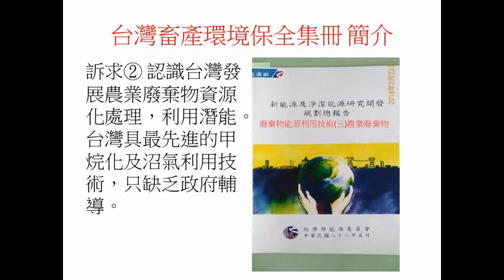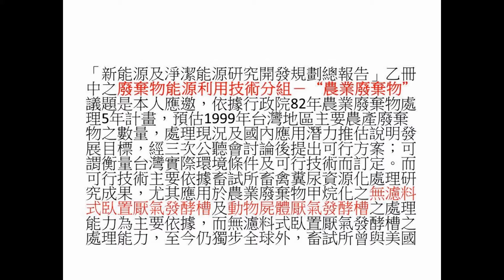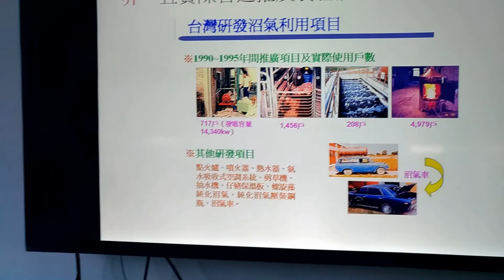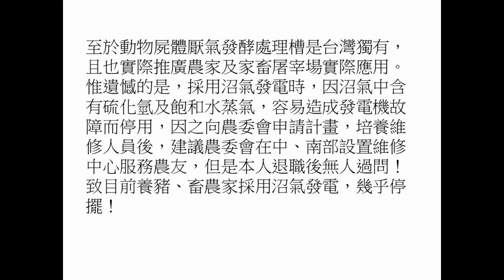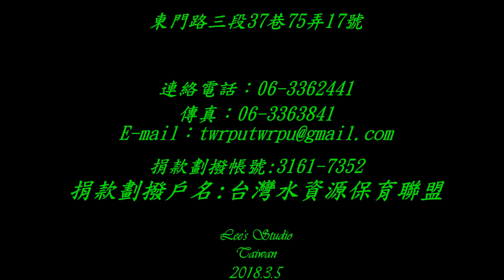台灣畜產環境保全 集冊3